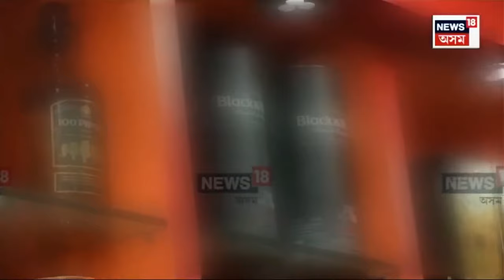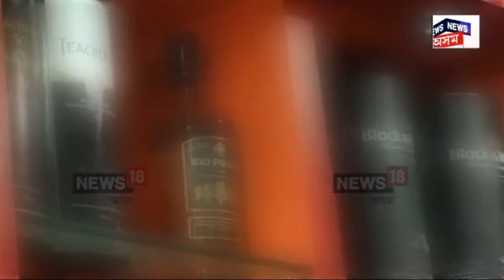LIVE | Parimal Suklabaidya | যিমানেই মুল্যবৃদ্ধি নহওঁক সুৰাপায়ীয়ে সুৰাপান কৰিবই N18L